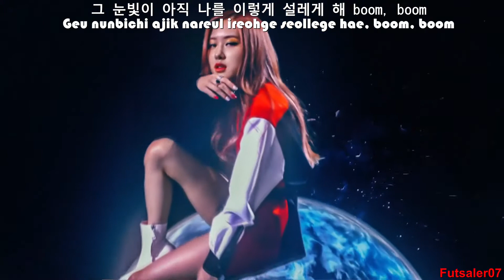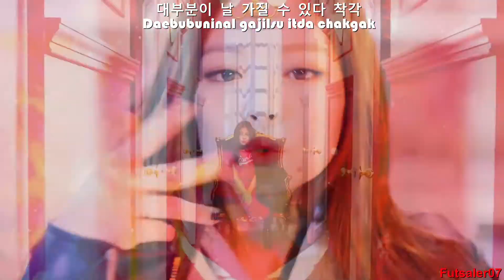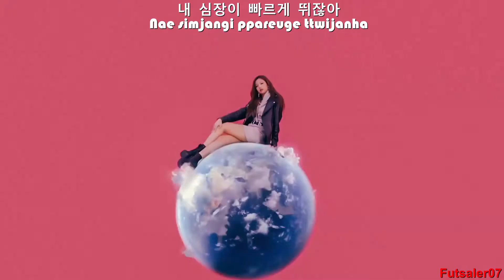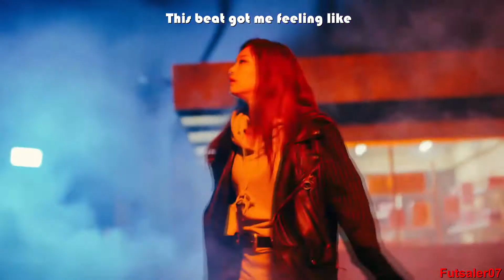BLACKPINK - 휘파람 Whistle / MV (Lyrics Original)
BLΛƆKPIИK – 휘파람 Whistle (Lyrics KOR-ROM)

Site Lyrics

Album : Square One et single : Whistle

Square One est le premier album single du girl group sud-coréen Blackpink. Il est sorti en version numérique le 8 août 2016 sous YG Entertainment et distribué sous KT Music.
"휘파람 (Whistle)" est le deuxième single promotionnel de BLACKPINK de leur premier album, SQUARE ONE. Sur un rythme rapide et optimiste, le groupe chante et rappe sur la recherche de l'amour, mais ne veut pas qu'il s'éclipse.

Le 6 août, YG Entertainment a révélé la chanson et l'image du teaser présentait le groupe en noir et blanc, avec le titre de la chanson coréenne.

La chanson a fait ses débuts au n ° 1 sur le Gaon Digital Chart. Il a également fait ses débuts au n ° 2 du Billboard World Digital Songs Chart.

"휘파람 (Whistle)" a également marqué la première victoire de BLACKPINK dans une émission musicale coréenne, avec sa première place sur SBS Inkigayo le 14 août 2016.

Le clip vidéo de la chanson a dépassé plus de 600 millions de vues (en mars 2021) et a remporté le prix du meilleur clip vidéo de l'année aux Mnet Asian Music Awards 2016.

Compositeur(s) : Teddy Park, Bekuh Boom, Future Bounce, B.I

Ying Yang Twins - Wait (The Whisper Song)

Lien version originale